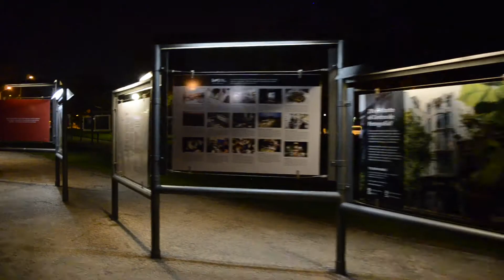AQUELARRE | Salida Nocturna 2018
Salida Fotográfica Nocturna a Parque Rodó!

Octubre 2018
Montevideo, Uruguay